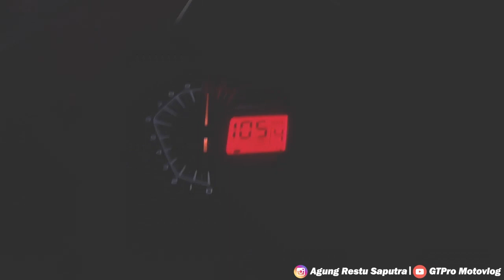REVIEW PIRELLI DIABLO ROSSO SPORT PADA SUPRA GTR150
Pada video kali ini aku mau review jujur penggunaan ban Pirelli Diablo Rosso Sport untuk harian. Seperti apa impressinya? Simak video ini sampai akhir.

Semoga bermanfaat. Terimakasih sudah menyaksikan!